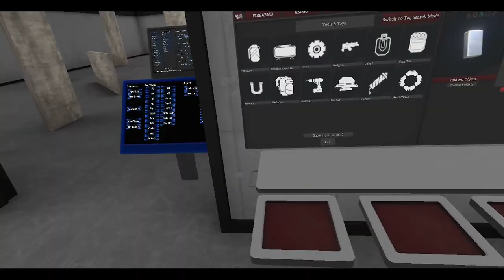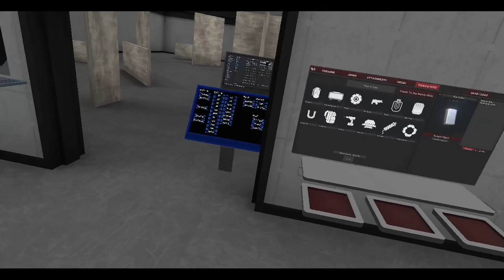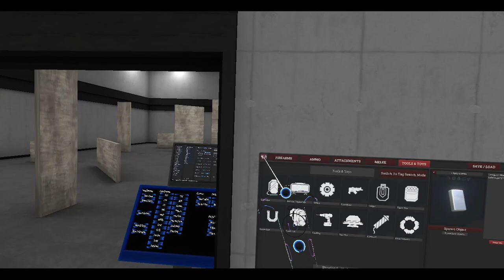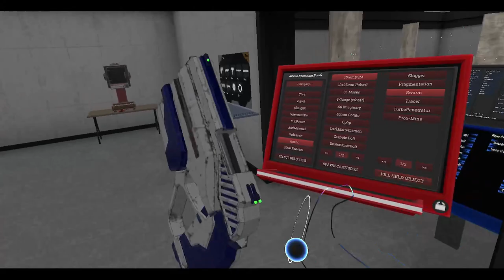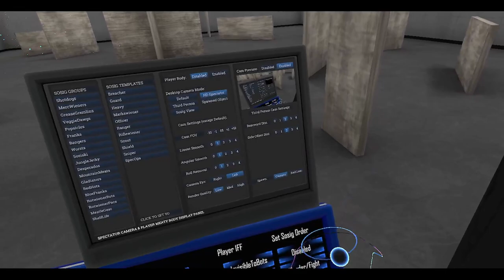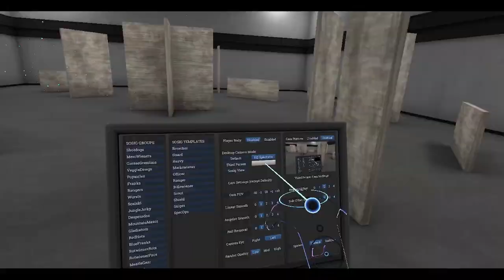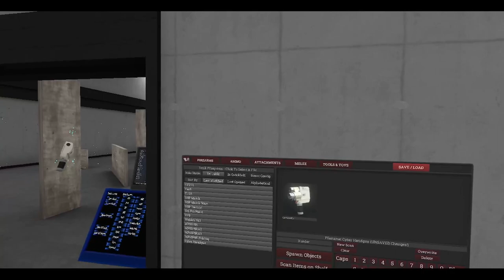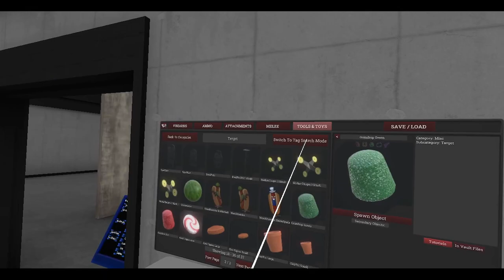Hot Dogs, Horseshoes & Hand Grenades (HTC Vive): Quick Video for Update 104, Alpha 1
Just a little quick update to H3VR. Don't have quite the time to do any major playing. Uploading this as we speak...

00:00:00 - Video Intro
00:00:41 - Cyber Handgun
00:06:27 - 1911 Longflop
00:07:50 - BUG: Longflop not vaulting
00:10:49 - Hot Dog Grenade
00;11:56 - Rail Cameras & Camcorder
00:15:23 - Glowsticks
00:16:27 - Gumdrop Targets
00:17:44 - Various Sosigguns
00:19:04 - Target Fixes
00:23:11 - Other Smaller Stuff
00:26:52 - Video Outro